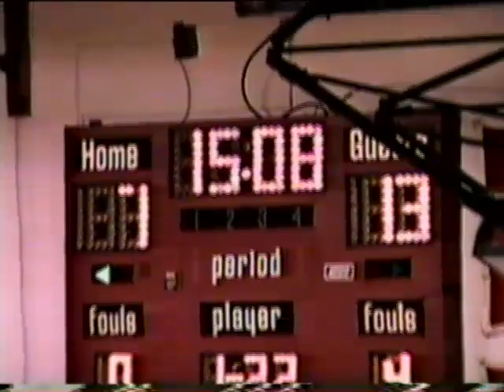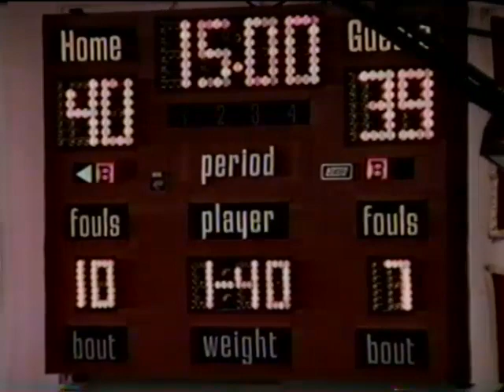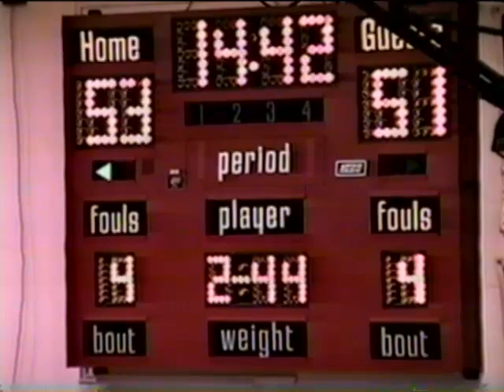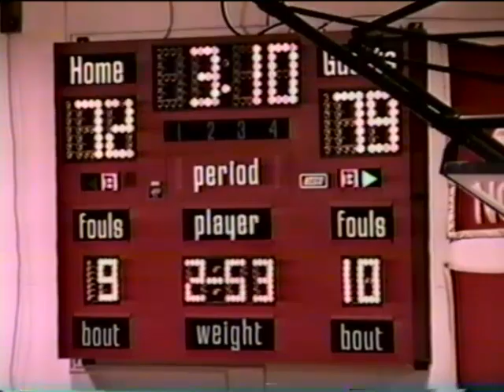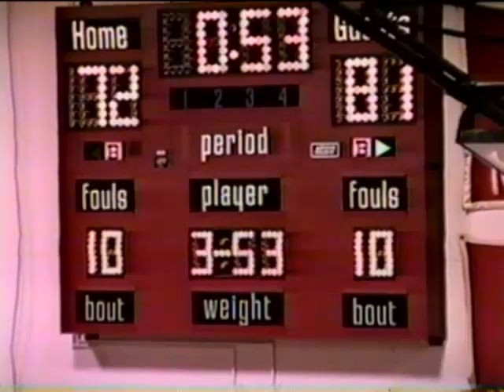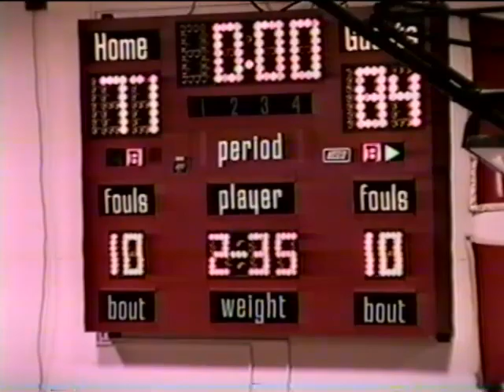Wheaton at Central (Sophomore Year)